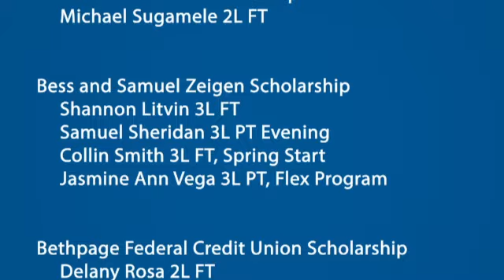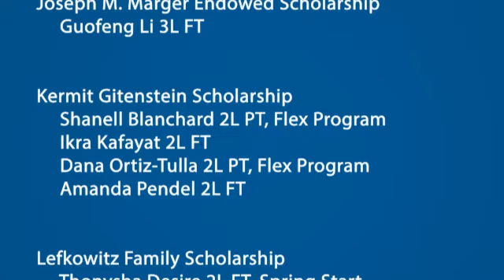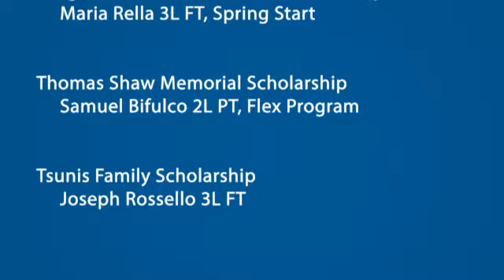2020 - Touro Law Students Say Thank You to Scholarship Donors